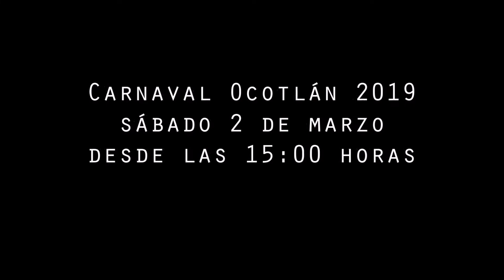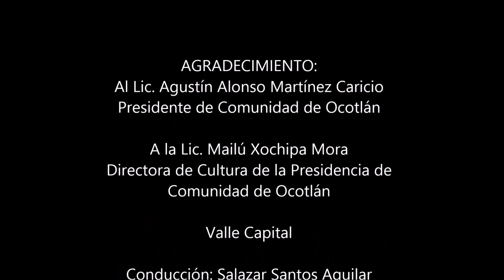Carnaval 2019 Tlaxcala.- Reportaje Camada del Recuerdo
Valle Capital se une a la celebración del Carnaval Tlaxcala 2019.
En esta ocasión les ofrecemos un reportaje sobre la Camada del Recuerdo de la comunidad de Ocotlán, municipio de Tlaxcala.

Valle Capital por la historia e identidad cultural del Estado Libre y Soberano de Tlaxcala.